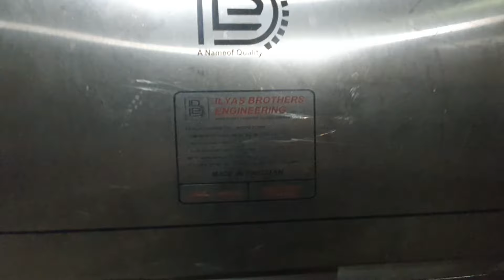BR-202-5 Biscuit Mixer 500kg | IBE | Ilyas Brothers Engineering | Confectionary Units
In this video, we introduce the powerful BR-202-5 Biscuit Mixer, designed to handle up to 500kg of dough with ease. Built with high-quality Stainless Steel 304, this mixer ensures durability, hygiene, and top-notch performance for large-scale biscuit and bakery production.

Features:
1. 500kg Capacity – Perfect for large batches of dough
2. Fully Stainless Steel 304 Construction – Ensures hygiene and easy      cleaning
3. Efficient Mixing – Ideal for high-demand biscuit and bakery operations
4. Heavy-duty Performance – Designed for continuous use in industrial environments

Whether you're in the biscuit, confectionery, or bakery industry, this mixer is engineered to meet your needs and enhance your production process.

🚀 Get in touch with us today for more details or to place your order: